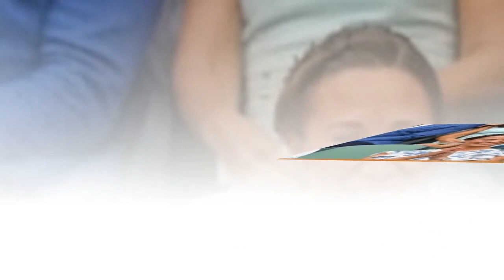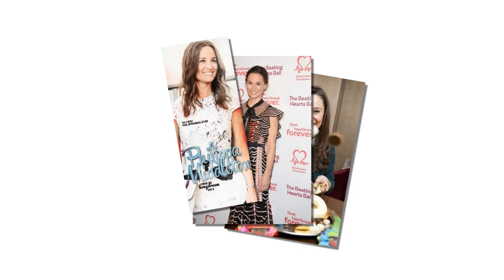Las cosas extrañas que todo el mundo ignora sobre el matrimonio de Pippa Middleton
Se hizo mundialmente famosa en el lapso de un día, cuando su derrière fue noticia en la boda real de su hermana, la princesa Catalina, mantuvo una breve relación con Alexander Spencer Churchill (que, al parecer, es pariente lejano de la princesa Diana), fue nombrada "soltera de sociedad número uno" de Tatler en 2008 y fue seleccionada como una de las 100 personas más influyentes de Time en 2012. Ni que decir tiene que el nombre de Philippa "Pippa" Charlotte Middleton se ha convertido en sinónimo de la familia real desde que su hermana mayor, la princesa Catalina, se casó con el príncipe Guillermo en 2011.